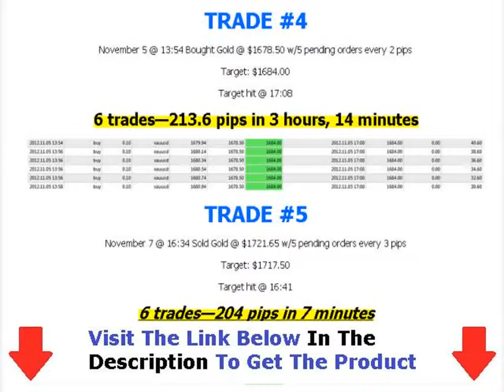Forex Auto Scalper EA - 94,3%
Forex Auto Scalper EA
Forex Robot que as médias acima de R $ 307 Lucro líquido por dia, com uma excepcional 94,3%